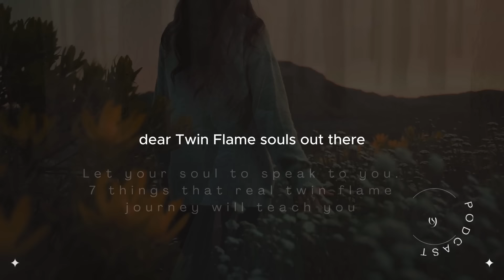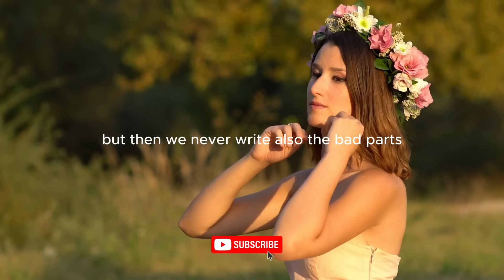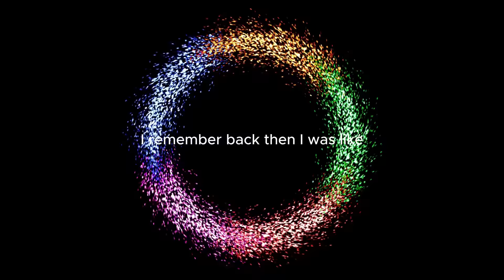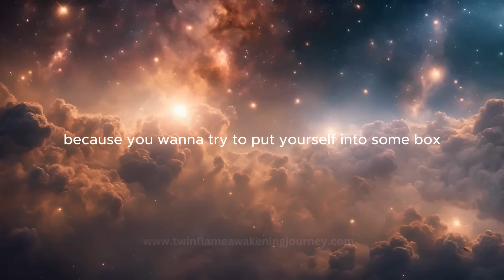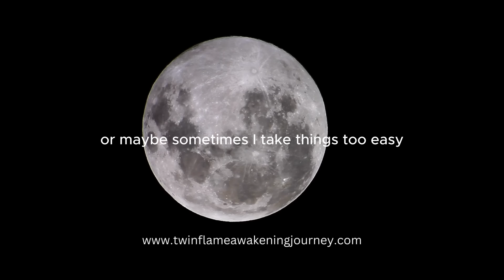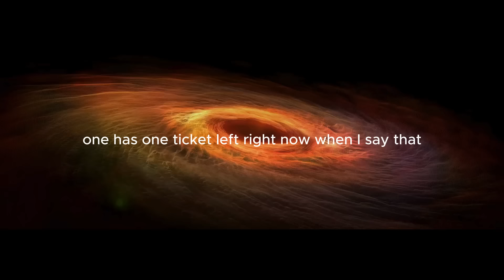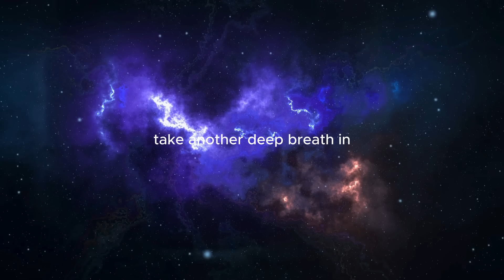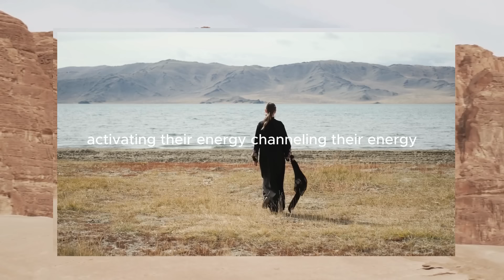7 Things that Real Twin Flame Journey Will Teach you - Let your Soul Speak to you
Twin Flame Awakening journey Podcast : Ep 89 : 7 Things that Real Twin Flame Journey Will Teach you - Let your Soul Speak to you.

Twin Flame Awakening Journey.

Join the Twin Flame Retreat to awaken your senses and become one: ⁠⁠⁠⁠

📚 Recommended Reads:

The Alchemist" by Paulo Coelho: ⁠⁠⁠⁠⁠⁠⁠⁠
The Power Of Now" by Eckhart Tolle: ⁠⁠⁠⁠⁠⁠⁠⁠
⁠⁠⁠⁠⁠⁠⁠⁠⁠⁠⁠⁠⁠⁠"You Are Not Dying, You Are Just Waking Up": ⁠⁠⁠⁠⁠⁠⁠⁠⁠⁠⁠⁠⁠⁠⁠⁠⁠⁠⁠⁠

"Letting Go: The Pathway of Surrender" by David R. Hawkins - ⁠⁠⁠⁠⁠⁠⁠⁠

"Breaking The Habit of Being Yourself" by Joe Dispenza:⁠⁠⁠⁠ ⁠⁠⁠⁠

The Mastery of Love: A Practical Guide to the Art of Relationship"

by Don Miguel Ruiz -⁠ ⁠⁠⁠⁠⁠⁠⁠
⁠Journey of Souls: Case Studies of Life Between Lives"

by Michael Newton ⁠⁠⁠⁠⁠⁠⁠ Today`s Episode you will discover following

Welcome, dear readers, to a sanctuary of love and awakening. Today, we embark on an exploration of the twin flame journey—a path that opens our hearts and minds to new dimensions of existence. This journey is not just about finding your twin flame; it’s about discovering the profound lessons and transformations that come with it.
Unconditional Love: The Core of Our Being
Unconditional love is the essence of our soul, the purest form of love that transcends all conditions and expectations. When we meet our twin flame, we are reminded of this boundless love that exists within us.
Everything is Energy: Thoughts and Feelings as Vibrations
In the twin flame journey, we come to understand that everything in the universe is energy. Our thoughts, feelings, and actions all carry vibrations that influence our reality. This awareness transforms how we perceive ourselves and our interactions with the world.
Spiritual Awakening: The Profound Journey Within
The twin flame journey is a catalyst for deep spiritual awakening. It calls us to look inward, seeking answers within ourselves rather than outside. This inner journey is where we find our true essence and the wisdom that lies within.
Pain and Separation: Embracing Non-Duality and Oneness
Pain and separation are integral parts of the twin flame journey. These experiences, though challenging, are opportunities for growth and deeper understanding. They teach us about the concept of non-duality—that we are not separate but one with the universe and each other. Through the lens of non-duality, we learn to see the divine in every experience, whether joyful or painful. This perspective helps us to embrace our journey with compassion and acceptance, knowing that every moment brings us closer to the ultimate truth of oneness.